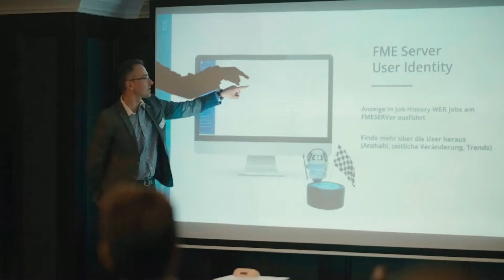axmann | FME World Tour 2022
Ein kurzer Rückblick der Veranstaltung, welche Neuerungen zu FME 2022 Plattform bot und wo Sie das umfangreiche Angebot von axmann bei Digitalisierung und Datenmanagement kennenlernten. Außerdem präsentierten Mitarbeiter von axmann den axmann geodata broker, die neue Datendrehscheibe für Geodaten.

rmDATA Group ist eine auf Geoinformatik spezialisierte Unternehmensgruppe und bietet intelligente Software und Services zum Kreieren, Integrieren, Organisieren und Analysieren von räumlichen Informationen. Die Unternehmensgruppe beschäftigt derzeit rund 90 Mitarbeiter an den Standorten Pinkafeld (Firmenzentrale), Gmünd, Wien, Würselen (DE) und Würenlos (CH).